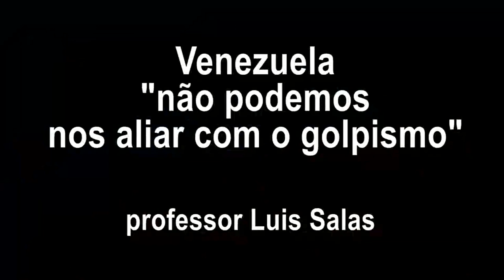Venezuela: "não podemos nos aliar com os golpistas"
O professor Luis Salas, diretor do Centro de Estudios en Economía Política da UBV fala sobre a situação da Venezuela diante de mais um ataque e também do papel da oposição de esquerda nesse momento da história.  Luis Salas já esteve Ministro da Economia da Venezuela.